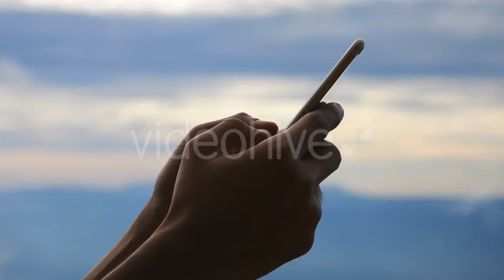Aphids On Acacia - (nature) Stock Footage | Mega Pack +40 items